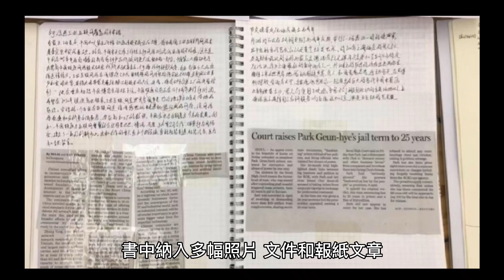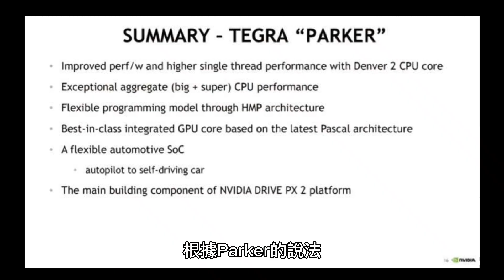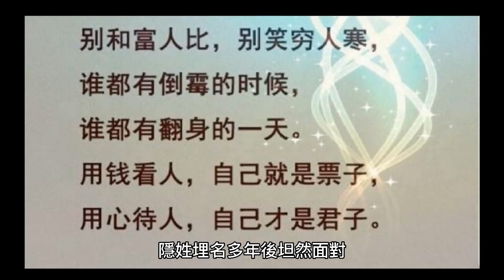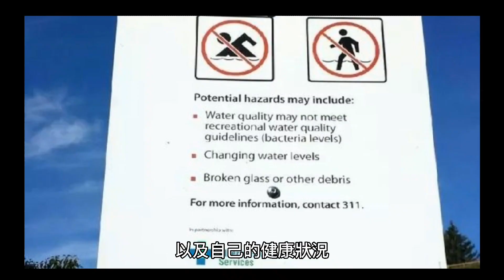45年前被外星人綁架 美國男子首度談往事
這是一個他不願談論的事件，但這件事影響了他一生大部份時間的生活。現在的Moss Point原名叫Calvin Parker。他和朋友Charles Hickson聲稱他們曾在釣魚時被外星人綁架。

1973年的帕斯卡古拉事件（Pascagoula Abduction）發生在美國密西西比州帕斯卡古拉的一處廢棄舊造船廠附近。